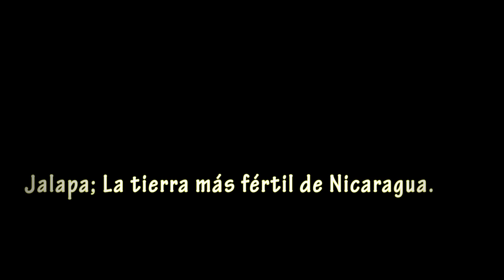Time lapse del árbol Cuero de Toro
Una majestuosa muestra de la tranquilidad de nuestra naturaleza.
Este vídeo fue hecho a la raíz de este magnifico árbol conocido en nuestra zona como CUERO DE TORO, una de nuestra Jiras con Pabel Andino, Luis Zelaya y Juan Rizo.